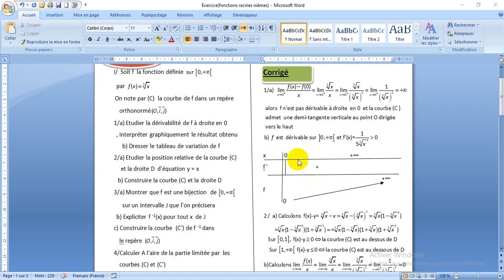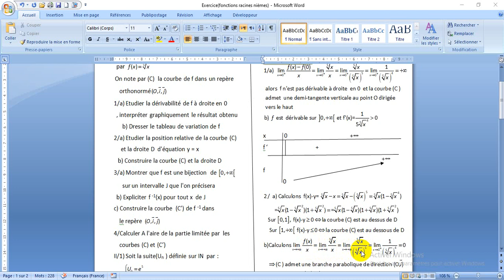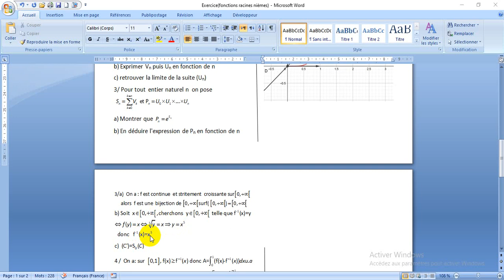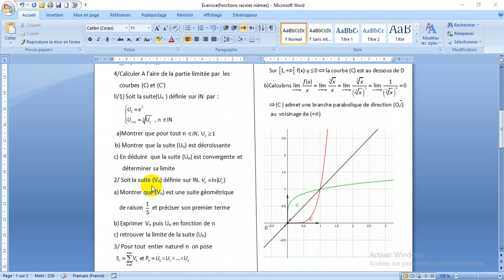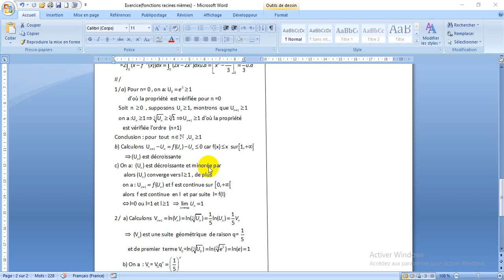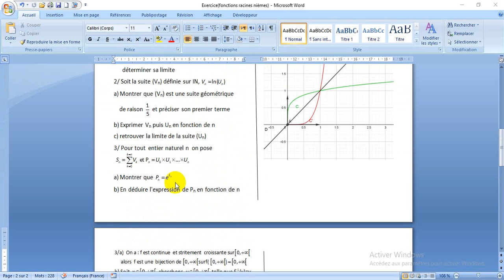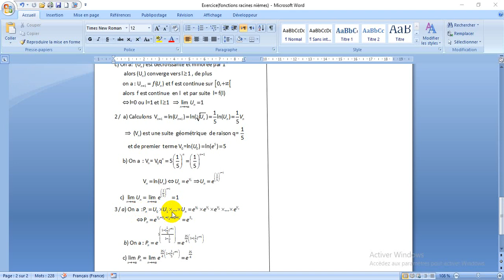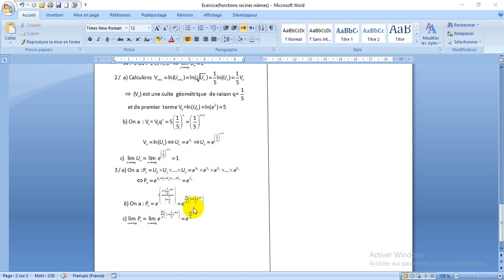Exercice corrigé : fonction racine énième